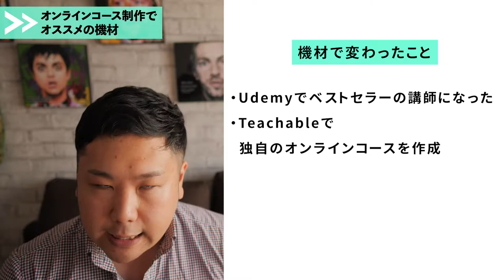おすすめ機材紹介！オンラインコース＆セミナー制作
UdemyやTeachableでオンラインコースを制作したい、もしくはオンラインセミナーで集客したい。動画マーケティングは非常に効果的な手法ですが、最も簡単にライバルと差別化する方法があります。それが「使う機材」にこだわり、特に「音質」を磨くことです。オンラインコース＆セミナー制作時に、どんな機材を使えば良いのか、ベストセラー講師が使っている機材を解説します。最初から投資するのは勇気が必要ですが、可能な限り良いものを使いましょう。

～スライド形式のオンラインコース＆セミナーの場合～
・マイク
Blue/Snowball

・画面録画ソフト
ScreenFlow(Macの場合)

・PC
MacBookPro2019モデル13インチ

～顔出し動画形式のオンラインコース＆セミナーの場合～

・カメラ
１、スマホ
２、Sonny zv-1

・マイク
TASKAM DR10-L